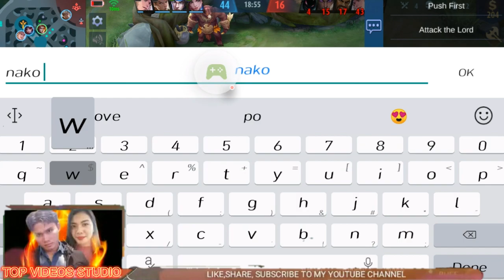BEST TANK IN MLBB❤️ (TIGREAL GAMEPLAY)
tank lang malakas..tigreal lang dudurug ..